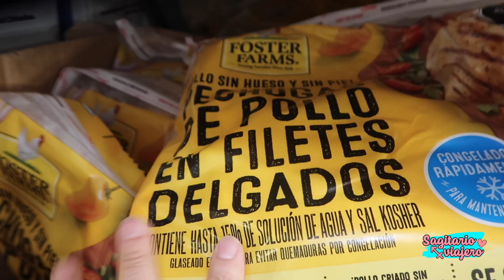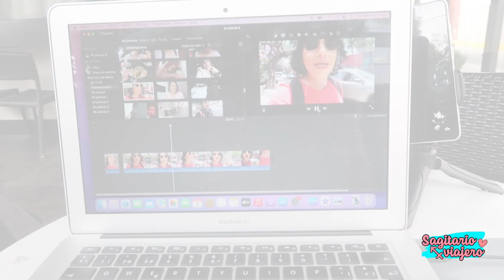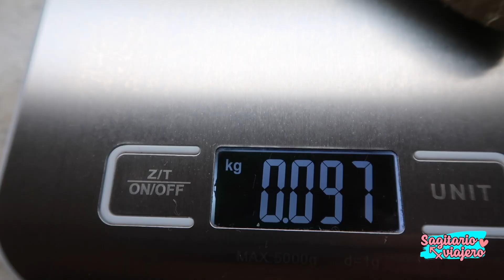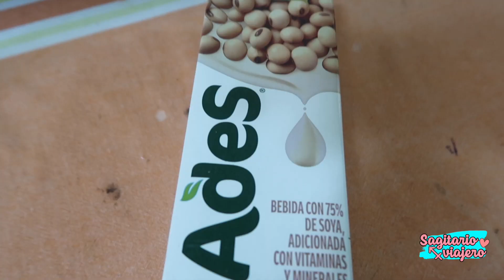Vlog 137.- Dejando los lácteos/cambiar de guardarropa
Hola chicos, este es un video de vlogs, de cosas que suceden día a día, sub
o más por Instagram, pero esto es parte de mi vida y mis vivencias así como al paso del tiempo vas adquiriendo otros conocimientos y experiencias que si en el pasado las hubiera sabido tal vez hubiese tomado mejores decisiones... Bendito el tiempo, benditos los años.